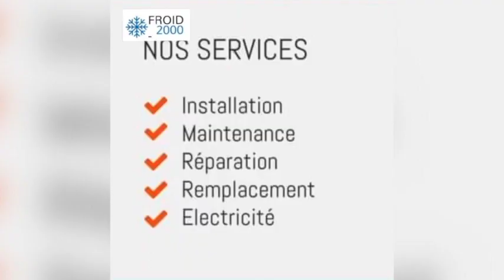Floraison de groupes parlementaires: Thierno Bocoum alerte sur un éventuel "partage de gâteau"...